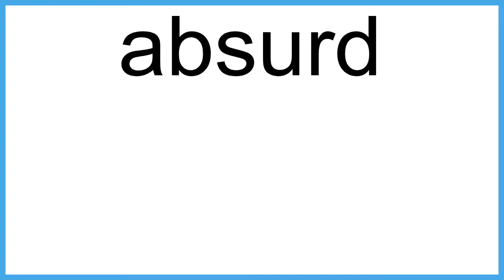absurd meaning | Vocabulary for Kids | Children's Dictionary | Learn English Vocabulary